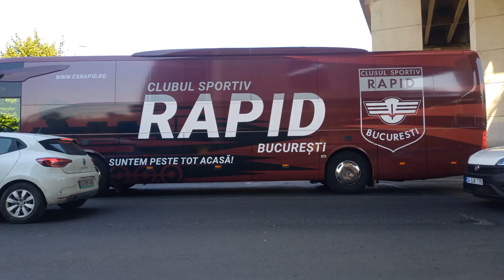RAPİD BÜKREŞ FUTBOL TAKIMI 10 TEMMUZ 15.20 ESENLER OTOGARI 20230710 152025